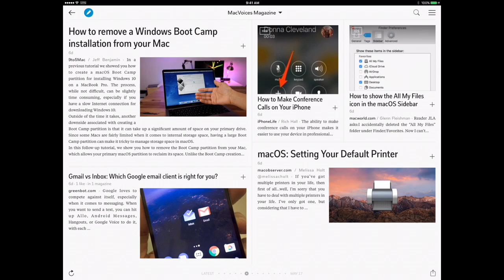MacVoices #17126: Road to Macstock - David Cohen On What You Can Do With A Raspberry Pi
This Road to Macstock goes across the pond to chat with David Cohen of TechFan, who will be discussing the benefits and capabilities of the Raspberry Pi, the small, super-affordable computer. David explains the capabilities of the computer that is perfect for those who want to do a little hardware hacking, want to learn to code, or just want a to experiment. If you think it isn’t for you, wait until David tells you all the things you could do with it, for very little money.

This edition of MacVoices is supported by MacVoices Magazine, our free magazine on Flipboard that helps you do more with your Apple tech.

Guests:

David Cohen has been interested in all things digital since his exposure to the Sinclair ZX81 microcomputer and the Atari VCS back in his youth. A native of the United Kingdom, he has parlayed his fascination with the computer world into a career of consultancy in IT strategy, design and security.

Like many of us, he can’t drop his passions while not at work – he is a current co-host of the TechFan podcast with fellow Macstock alum Tim Robertson, and has formally hosted the MyMac podcast and written for the MyMac.com website. Follow him on Twitter.

David lives in Manchester, UK (close to the BBC!) and has a wife and two children who are almost as gadget mad as he is.